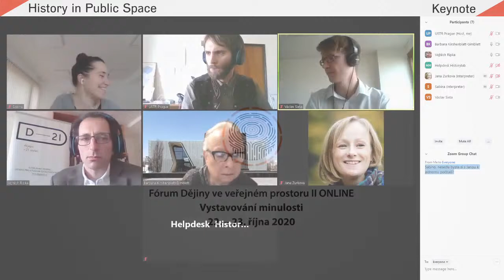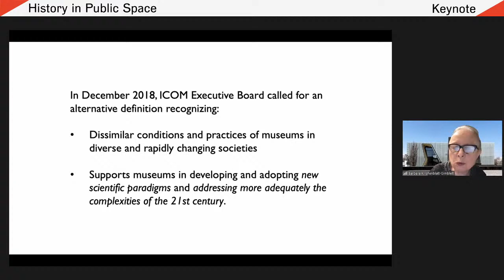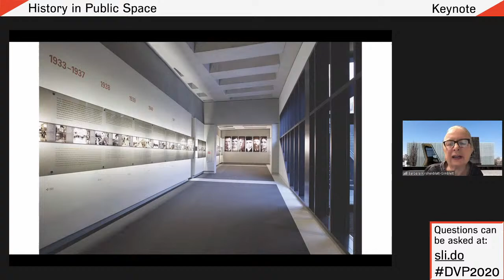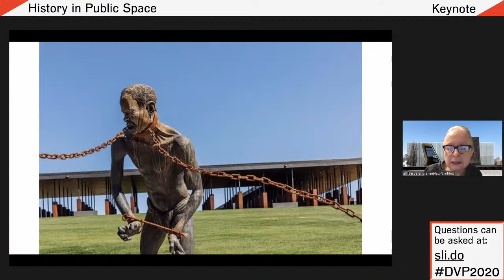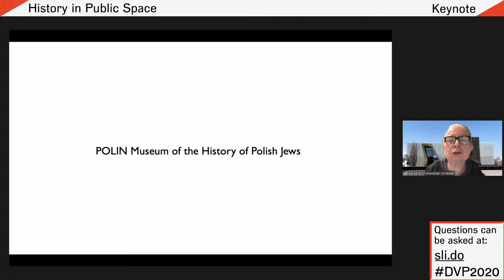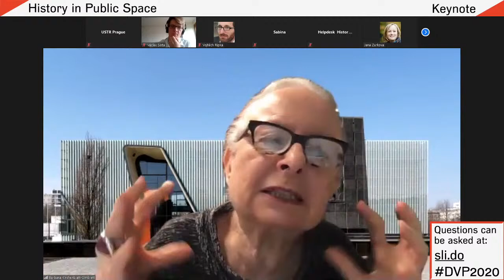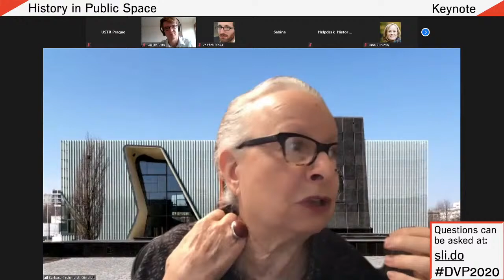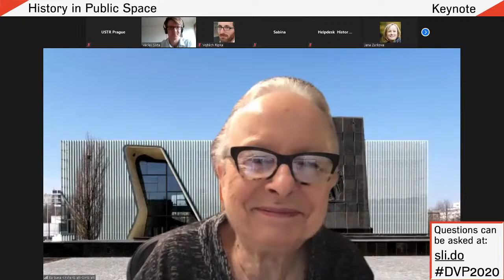Conference History in Public Space II: Barbara Kirshenblatt-Gimblett (keynote)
Exhibiting History, Making History: Transnational Perspectives

During the last ten years, the museum field has experienced a paradigm shift – not everywhere, but strongly enough to prompt ICOM to write a new definition of “museum” that would reflect that shift. Deferral of the decision on the proposed new definition reflects divisions in the field between “traditional” and “modern museums” and differences in mission, values, sensibility, and context. In Poland today, the state favors “traditional museums,” which present a consensus narrative that accords with state historical policy, rather than “modern museums,” like POLIN Museum, where history is a starting point for debate. This talk will explore new history museums and exhibitions in Poland, Germany, and the United States, among others, with a focus on those that are not only exhibiting history, but alas making history.